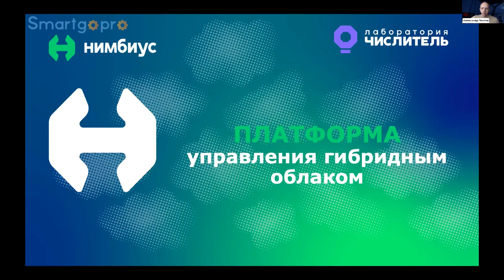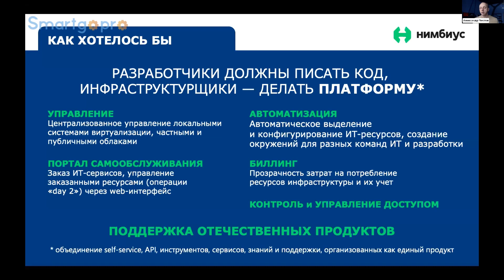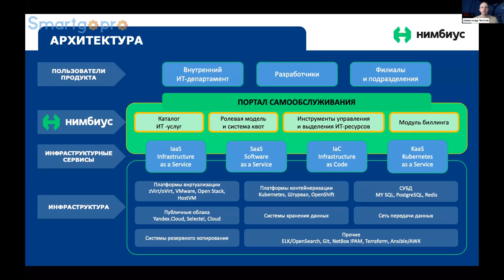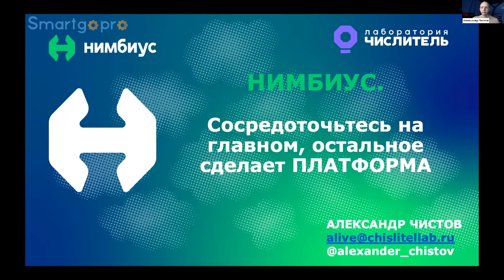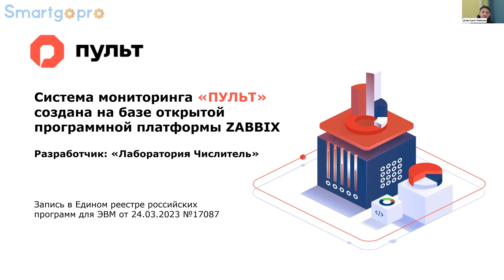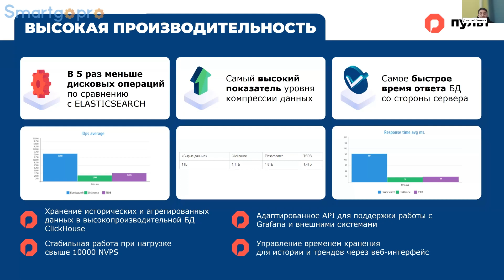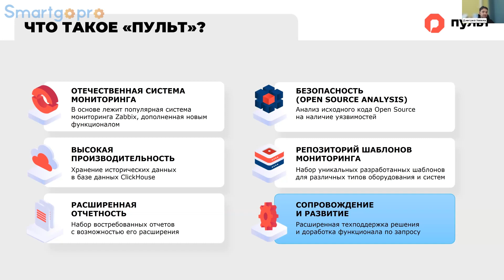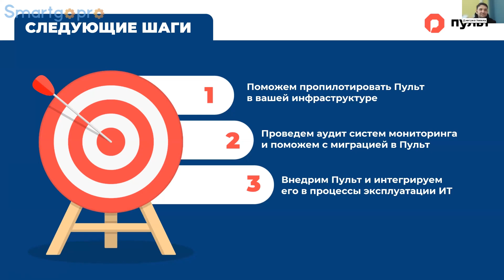Технологичные решения для создания современных платформ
Спикеры:
Александр Чистов, директор по развитию "Лаборатория Числитель" Дмитрий Унтила, руководитель направления "Пульт", "Лаборатория Числитель"